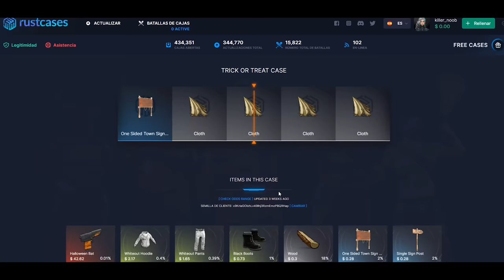MISILES MLRS Y TOPDOWN AL VECINO! | RUST Gameplay Español